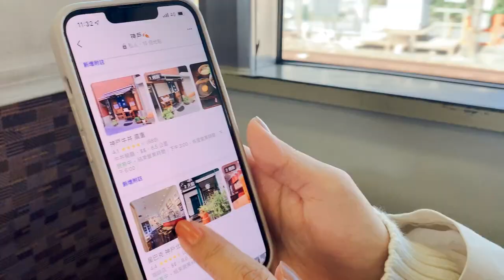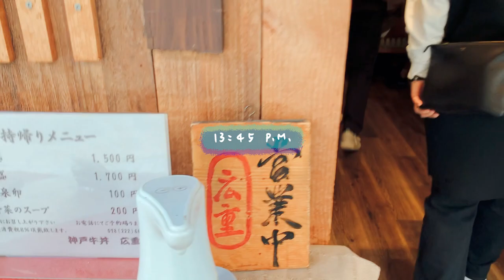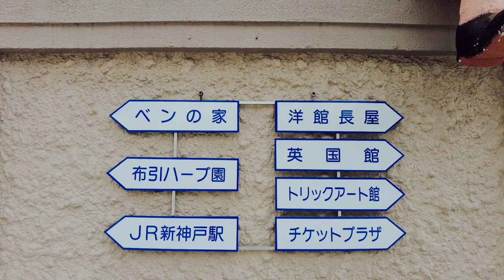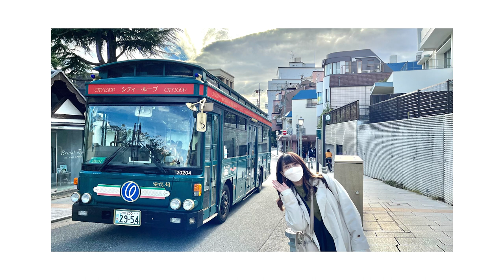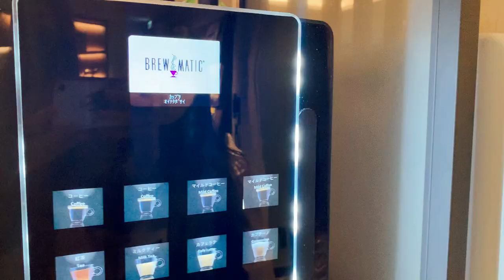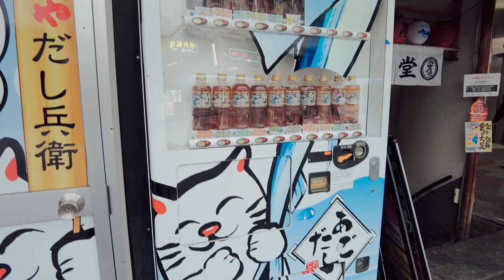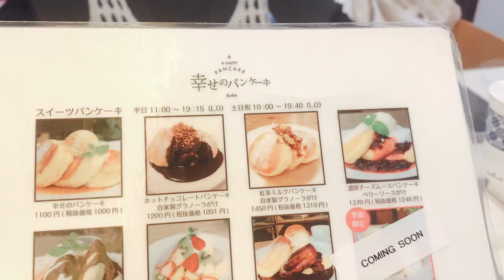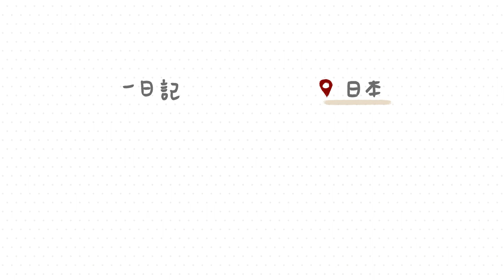Vlog 30. 神戶2日小遊 // 北野異人館｜神戶港｜南京町中華街｜元町｜三宫｜森谷商店｜生田神社｜美利堅公園｜神戶牛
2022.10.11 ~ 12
一日日記 Day.193 ~ 194

Kiwi為了去聽喜歡的歌手live所以去神戶
乾脆兩人來個chill 2日小遊🥳

電車坐過頭，抵達第一站直奔口袋名單「神戶牛丼 広重」吃午餐🐂
之前看評論就說非常好吃，沒想到真的是好吃到直接奠定此次旅程的價值。

吃完後散步到附近的北野異人館、生田神社、北野星巴克踩踩點
很幸運的是今天天氣非常好，拍出來的天空都很美💙✨

入住的飯店在元町站前的神戸プラザホテル (Kobe Plaza Hotel)
三宮中心商店街(三宮本通)、南京町中華街都在附近，很可以大逛特逛！
走路5分鐘就是很有名的平價神戶小吃森谷商店可樂餅
步行到神戶港、美利堅公園一帶也覺得不會太遠

原本真的只是想說順便，所以沒有特別排很滿的行程
只是挑幾個地方簡單走走晃晃
沒想後來我們都覺得這次的神戶之旅充實好玩又開心(?
下次還要再來神戶其他景點，也想看百萬夜景、泡有馬溫泉🫶🏻